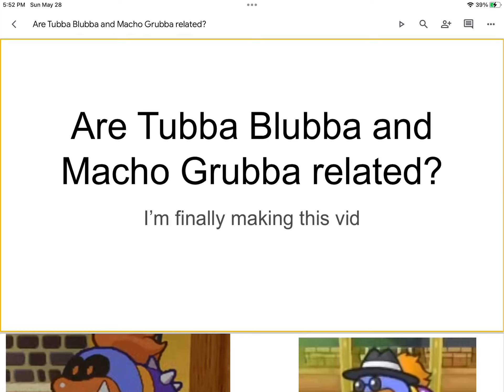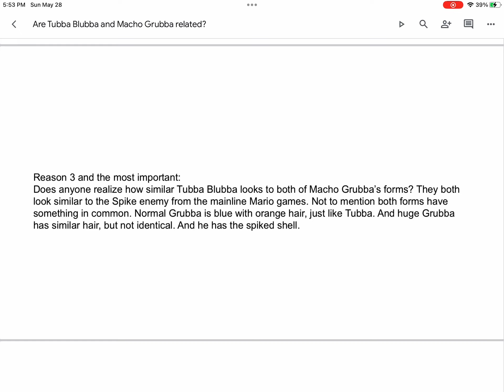Are Tubba Blubba and Macho Grubba related (read description)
Me and Marty-o gaming were both gonna make this vid cuz it was in both of our minds (or just mine can’t remember) but I was incredibly late to make it.